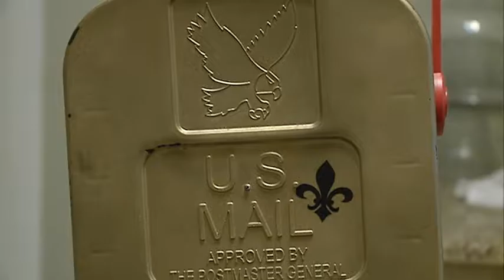Eric and the Box